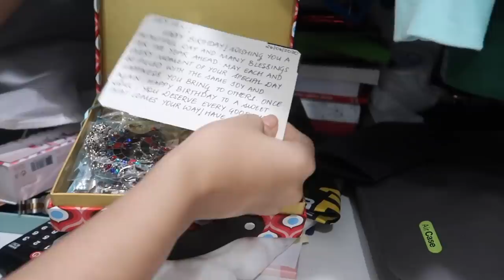Closet/Wardrobe Tour 2020 | Heli Ved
It's 100% Made In India and of Premium Quality ❤️

Love,
Heli ;)